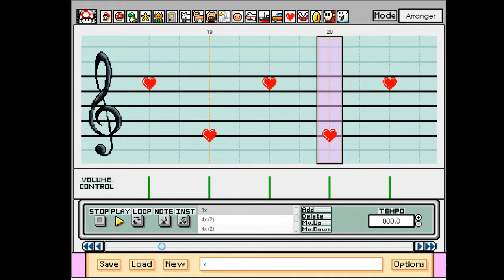Mario Paint Composer- X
Idk what I made and why but still, it's good